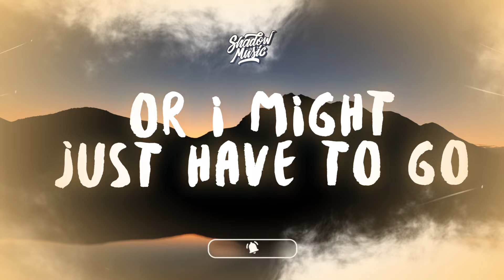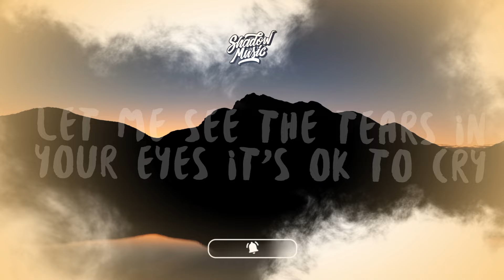Sylendanna - Nice 2 Know Ya (Lyrics)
♫ Sylendanna - Nice 2 Know Ya

(Lyrics):
Sylendanna has entered the chat!

I don't know ya
Gonna tap ya shoulder
Nice to know ya
It was nice to show ya what I like
We floatin' all across the ocean
We just might, we noticed
Oh, oh yeah we noticed

You actin' like you don't know
I can see inside your soul
Can you drop it we all know
Or I might just have to go
One two three four five and six
You is just a fucking bitch
You should back out, you should quit
Shoot 'em down I never miss

Miss, miss, never miss you

Just so you know, yeah I know, yeah it's alright
I won't tell a soul, not a soul, secrets all mine
Let me see the tеars in your eyes it's ok to cry
Don't know why I evеn try see ya bye bye

Yeah alright, 2021 here we fucking are
I cannot believe it's the year of the beast
I don't really know what the fuck that means, but I do know one thing
I know that we're gonna get everything we ever fucking deserved godammit and you'll see that happen real fucking soon